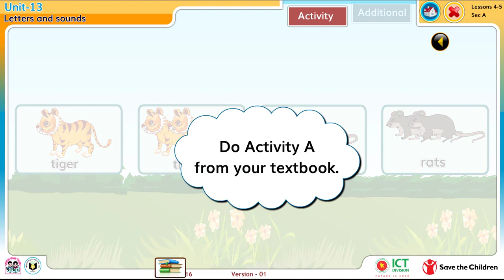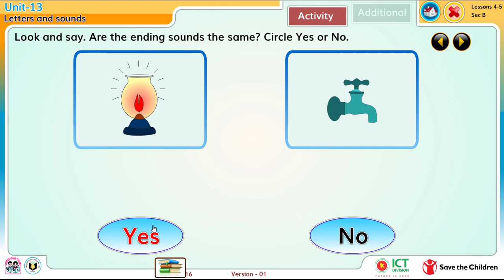Unit-13 Letters and sounds Lesson 4-5